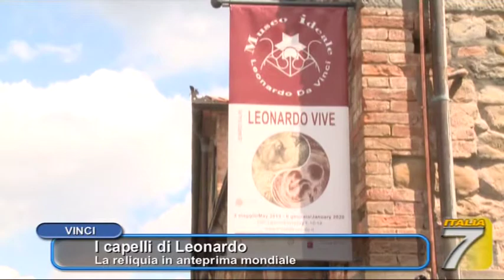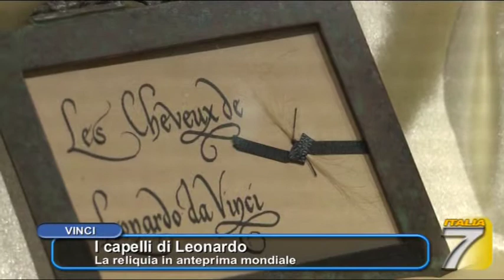TGT - I capelli di Leonardo - La reliquia in anteprima mondiale